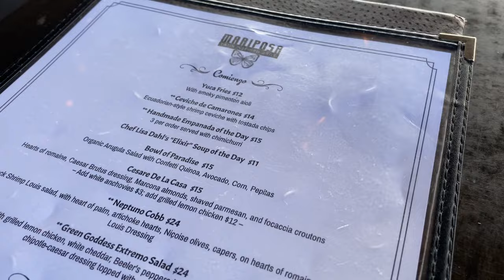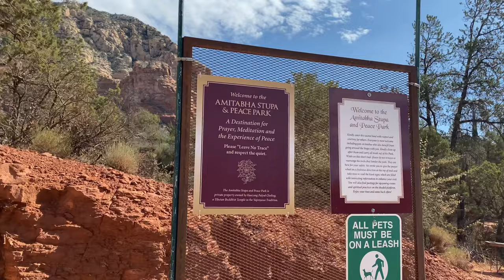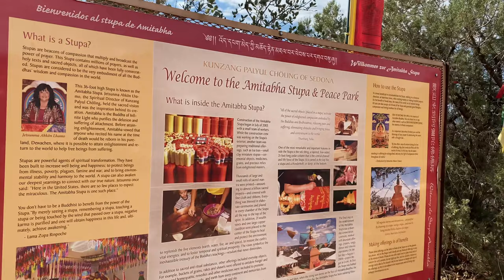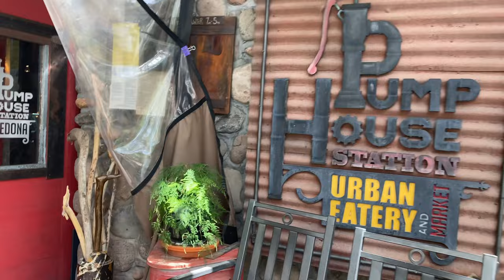TRAVEL VLOG: SEDONA ARIZONA + SOLO SPA DATE + WINERY TOUR + GOOD EATS & MORE | ALEXISTHENP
•Pink Satin Cowl Neck Tank

•Straw hat

•White Ruched Dress

•White Racer Back Crop Top
**Glasses are from Zeelool**

•Styles: Malcom- Brown, Dortch- Tortoise and Farris- Red.